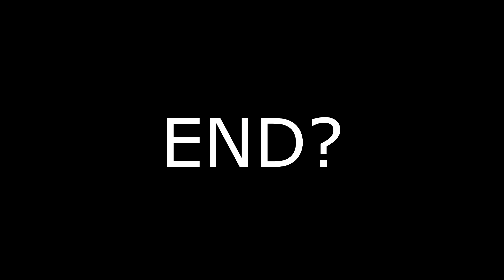Tenacious D [Youtube Poop]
got bored so i decided to do a tenacious d youtube poop enjoy lol